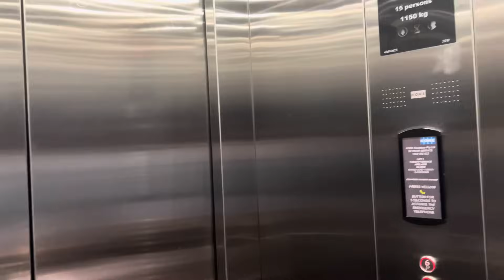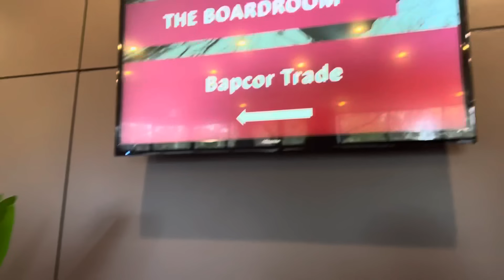Urgent One Day 🚗 Road Trip To South Australia ❤️❤️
Thank you my lovely friends for watching the video I hope you all enjoyed. I want to thank you all for the ongoing support I am truly grateful.
Thank you so much my lovely friends.